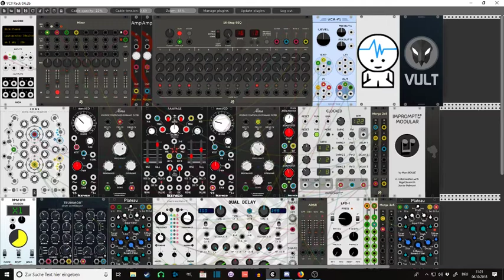Mufflon (VCV Rack)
Getting better all the time... not saying its good tho